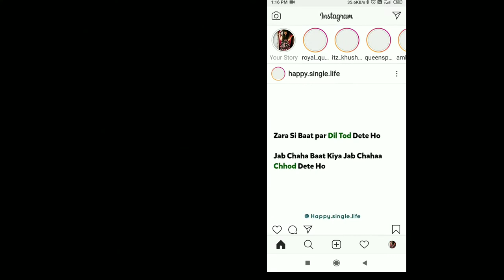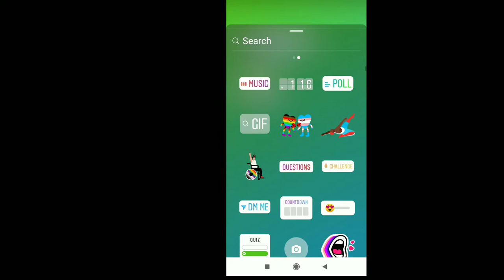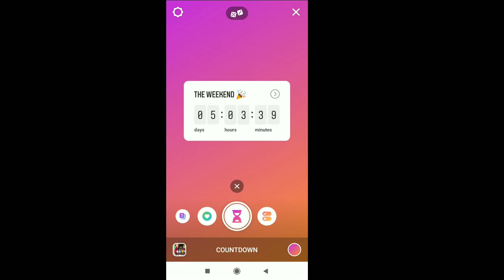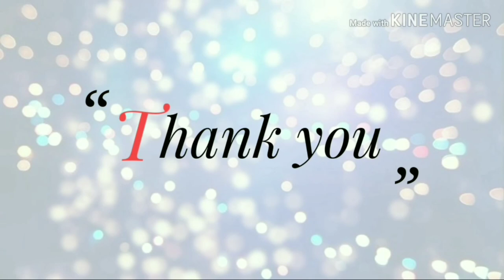Instagram Update 2020: Top 8 Features 😍😎🔥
Hlo everyone.. 🥰 I Sonali Vaish
Welcome you all  to my channel "SmilinG Queen 👑"

This video is going to be about
New Instagram update
Top Eight features I will be discussing

to Increase your  Views,likes, Follower's..
and Engagement...😋

 Points to be covered in this video are :💯
 *Instagram Update
 *latest eight features of Instagram